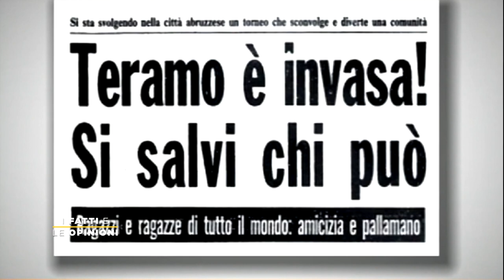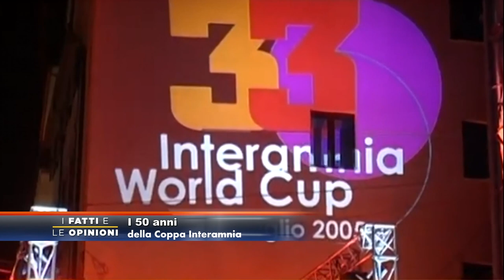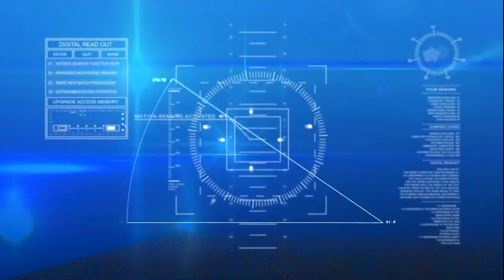I Fatti e Le Opinioni - I 50 anni della Coppa Interamnia